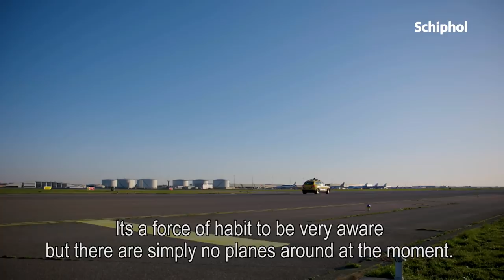Bijzonder veel vliegtuigen geparkeerd op Schiphol